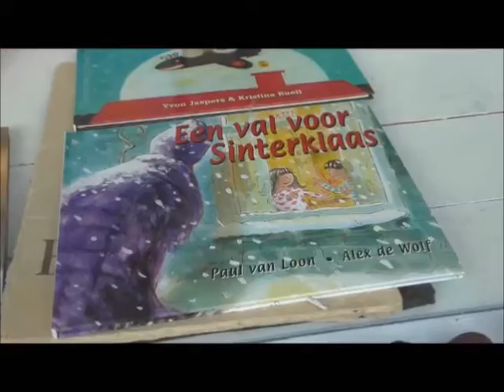Sint in Aldeboarn deel 1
Sint en zijn Pieten komen per koets. Jammer dat de boot gezonken is. Krijgen de kinderen hun cadeautjes wel in 2016: film Ardy Proot